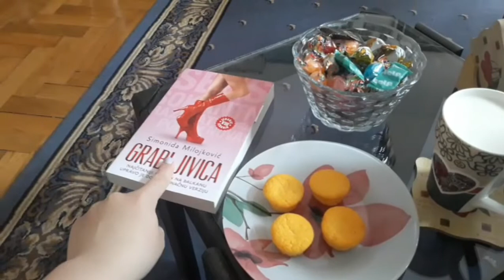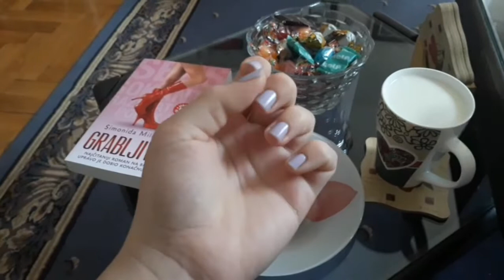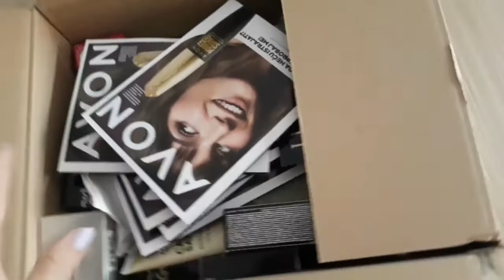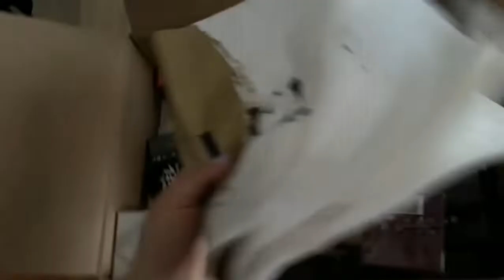Vlog: Otvaranje AVON paketa📦, špagete sa tunjevinom🍝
Nadam se da ćete uživati u gledanju i da će vam se svideti ovaj video🤗

Ukoliko vam se svidi, ostavite lajk, neki lep komentar i pretplatite se na moj kanal🎥🎬

🔔Pritisnite zvonce kako bi vam stizala obaveštenja kad izbacim novi video🔔

📍Evo i mog najgledanijeg videa na kanalu pa ukoliko ga niste pogledali, sad je prilika za to. Uživajte😊

Do sledećeg gledanja😘